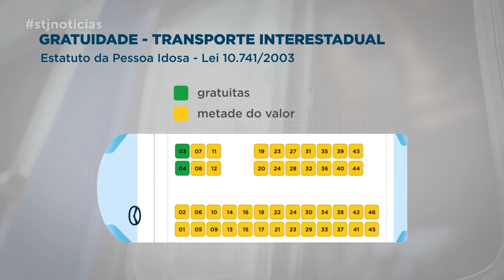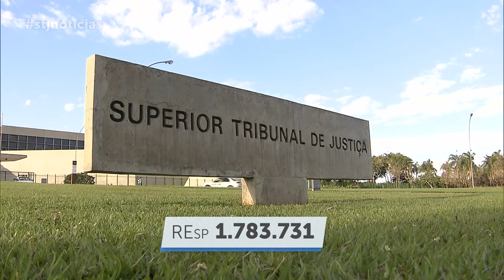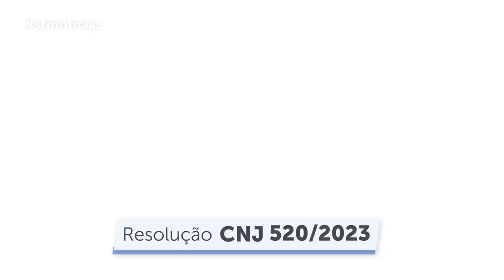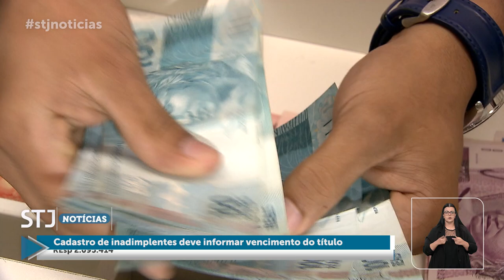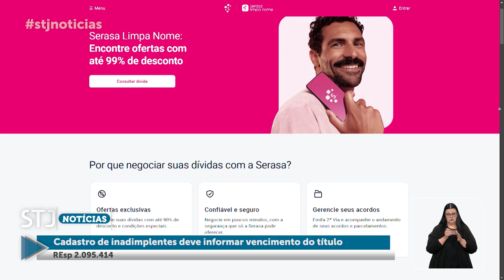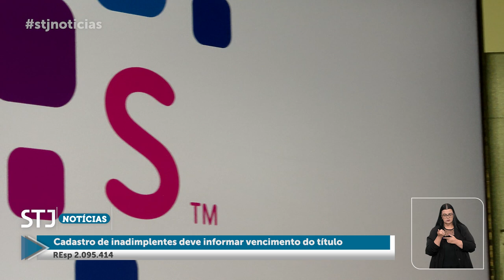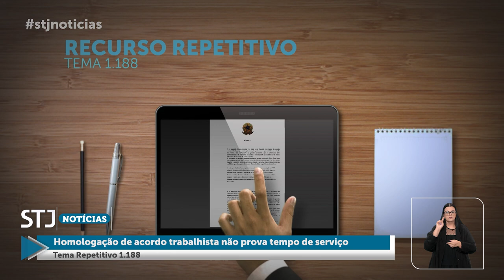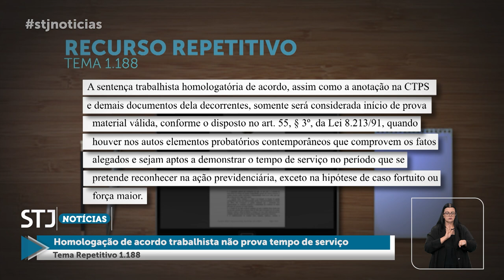STJN nº 424: Metrô de SP é autorizado a cobrar TIM pelo uso dos túneis para passar cabos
A mais nova edição do programa STJ Notícias, que vai ao ar nesta terça-feira (1º), aborda o julgamento em que a Segunda Turma do Superior Tribunal de Justiça (STJ) autorizou a Companhia do Metropolitano de São Paulo a cobrar da operadora TIM pelo uso de áreas subterrâneas para a passagem de cabos de fibra ótica necessários à prestação dos serviços de telefonia móvel e de internet banda larga.
Outro destaque é o entendimento firmado pela Quarta Turma de que a data de vencimento dos títulos protestados deve ser inserida no banco de dados das instituições mantenedoras de cadastros de inadimplentes, como a Serasa.
O programa traz, ainda, uma reportagem especial sobre os direitos da pessoa idosa na semana em que o Estatuto da Pessoa Idosa (Lei 10.741/2003) completa 21 anos de existência.
Produzido pela Coordenadoria de TV e Rádio do tribunal, o STJ Notícias será exibido na TV Justiça nesta terça-feira (1º), às 13h30, com reprise no domingo (6), às 18h30. O programa também está disponível no YouTube.